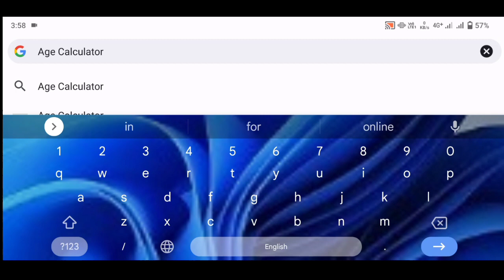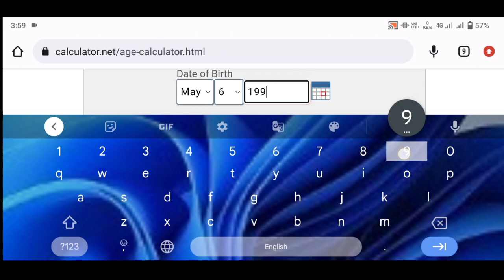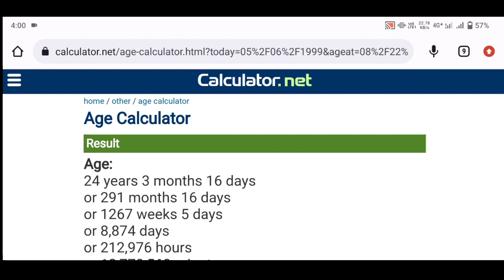Date of birth kaise nikalte hain2023 mein |जन्म तिथि कैसे निकाले |Age calculator कैसे kare mobile se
Date of birth kaise nikalte hain 2023 mein | जन्म तिथि कैसे निकाले | Age calculator kaise kare mobile se

Date of birth kaise nikalte hai|Date of birth|age calculator trick|age kaise nikalte hai

About This Video 👇
आज कि इस वीडियो में हम बताएं है कि जन्मतिथि कैसे कैसे निकालते हैं

Your Queri 👇
Date of birth kaise nikalte hain 2023 mein
Age calculator kaise kare mobile se
apni date of birth kaise nikale
जन्म तिथि कैसे निकाले 2023 में
अपनी डेट ऑफ बर्थ कैसे निकाले
अपना जन्म तिथि कैसे निकाले
जन्म तिथि निकालने का विधि
जन्मतिथि कैसे पता करें
किसी की जन्मतिथि कैसे निकाले
janm tithi kaise nikale
अपनी जन्मतिथि कैसे पता करें
किसी का उम्र कैसे निकाले
जन्मतिथि कैसे निकाले जाते हैं
date of birth kaise nikalte hain
date of birth se age kaise nikale
umar kaise nikale
date of birth se umar kaise nikale
aayu kaise nikalte hain
umar kaise nikala jata hai
date of birth kaise nikala jata hai
age kaise nikale in hindiumra kaise nikale
umar kaise nikalte hain
how to calculate age from date of birth
apni umar kaise nikale

10th ka result bina date of birth ke kaise nikale
cnic ki date of birth kaise nikale 2023
date of birth certificate kaise nikale 2022
airtel payment bank se date of birth kaise nikale 2023